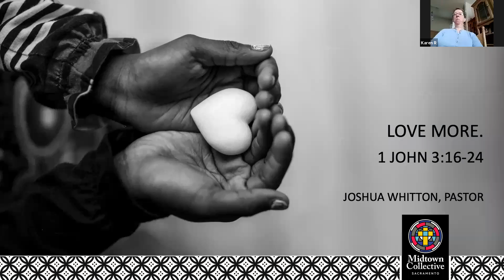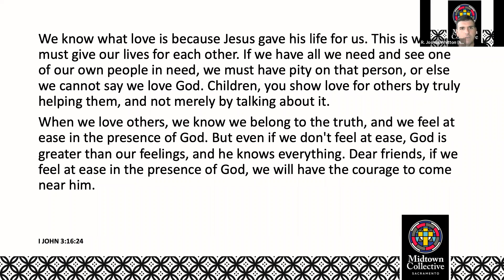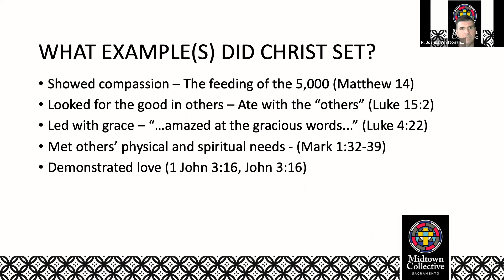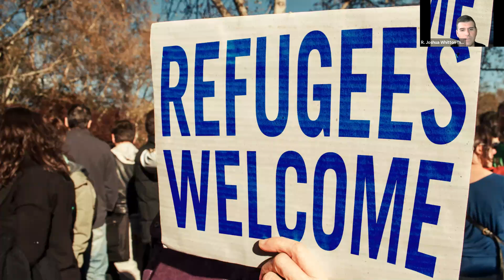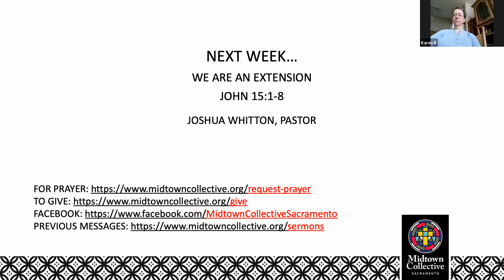25 April 2021 – Love More